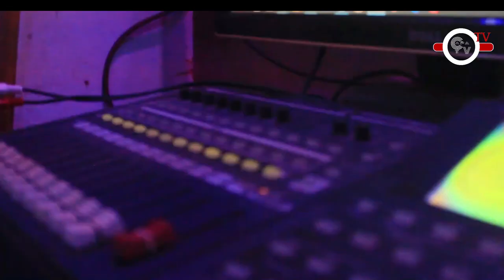VOTRE EMMISION DECOUVERTE AVEC BAYE DIOUM J BLACK DE HANN